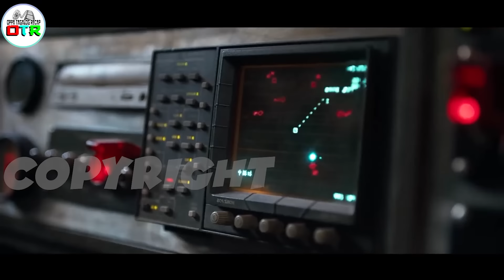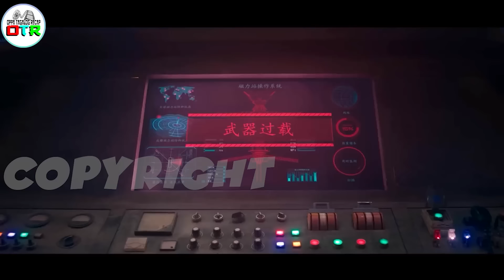SINAKOP NG MGA HALIMAW ANG MUNDO, KAYA NAPILITAN ANG MGA TAO NA GUMAWA NG TIRAHAN SA ILALIM NG MUNDO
The human race's only chance of fighting against the alien giant that annihilated planet earth is in the hands of a young boy.